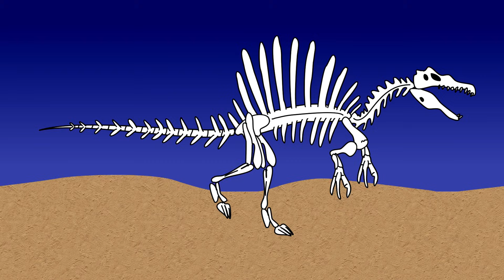SPINOSAURUS EVOLUTION in 11 Movies & TV Shows 🎥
Spinosaurus Evolution through movies and television shows over the years.

From 2001 Jurassic Park III, through 2011 Planet Dinosaur, until 2025 Jurassic World Rebirth and new BBC Walking with Dinosaurs documentary, we break down how the T. Rex rival evolved in movies and TV shows.